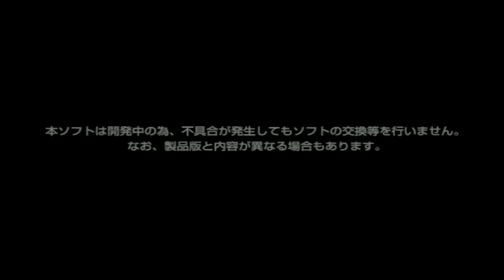Gran Turismo 2000 - Here Comes The Yellow EVO! // Original PS2 Gameplay HD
Playing the original and rare Gran Turismo 2000 (GT2000)Festival Demo Disc, featuring the incredible Yellow Mitsubishi EVO.
➡️️ I´m using a PS2 Fat with PS2-HDMI Converter and Elgato HD60 Game Capture to record in 480p resolution.

*The GT 2000 Demo Version is an early build of Gran Turismo 3 and was given away at the Playstation Festival in 2000. It only contains the Seattle Street Circuit and Mitsubishi Lancer Evo, which can be played in a limited 120 seconds run.

For GT Sport I´m using the Fanatec CSL Elite PS4 + Clubsport Pedals V3.

SETTINGS:
➡️️ Transmission - Manual
➡️️ Traction Control - Off
➡️️ ASM - Off
➡️️ Countersteering Assistance  - Off
➡️️ ABS - Default

WHEEL SETTINGS:
➡️️ SEN: AUT
➡️️ FF: 100
➡️️ SHO: 100
➡️️ ABS: 90
➡️️ DRI: 0
➡️️ FOR: 100
➡️️ SPR: 100
➡️️ DPR: 100
➡️️ BRE: 90
➡️️ FEI: 50

➡️️ Firmware: 328

IN GAME OPTIONS:
➡️️ Sesitivity: 10